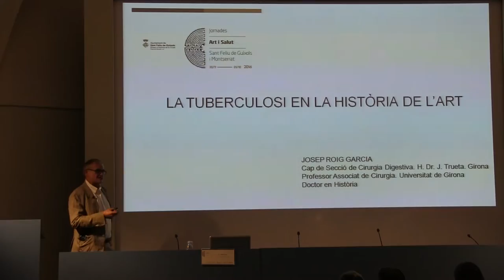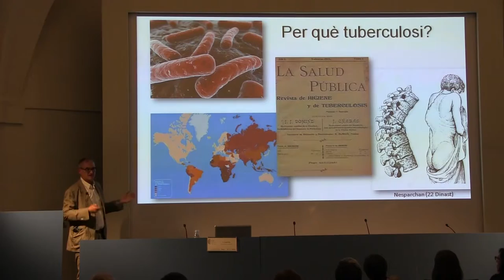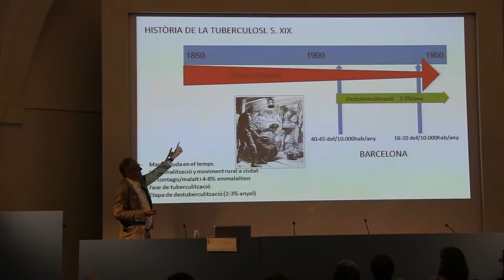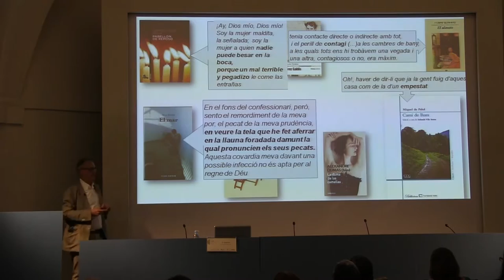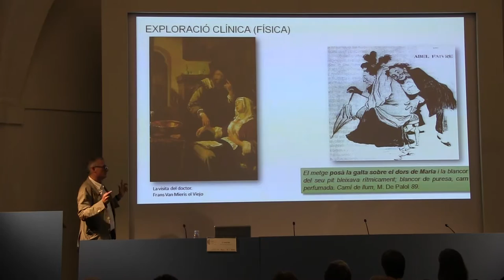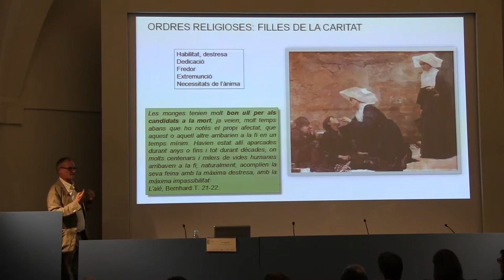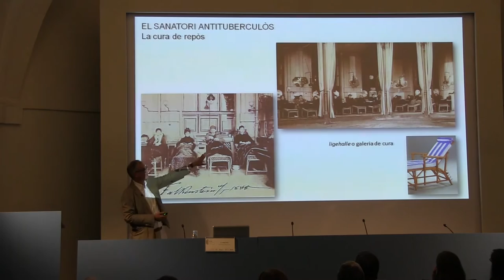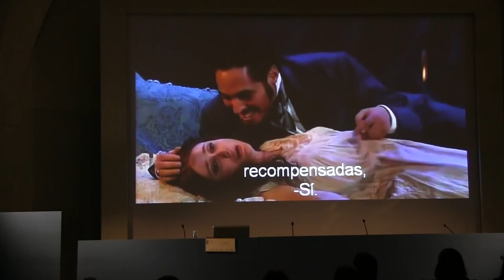La tuberculosi en la Història de l’Art, a càrrec de Dr. Josep Roig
30/09/2016